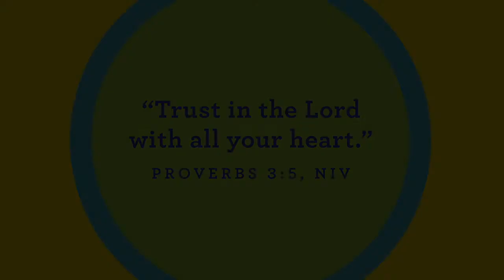BCC Kids Pre K 7/25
Join us this week for Toddler and Pre-K Online Experience!